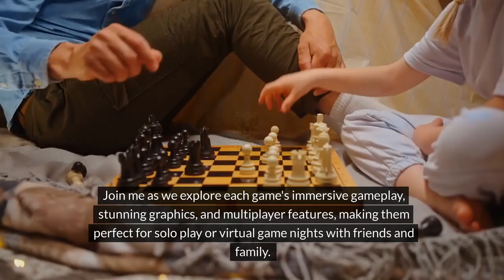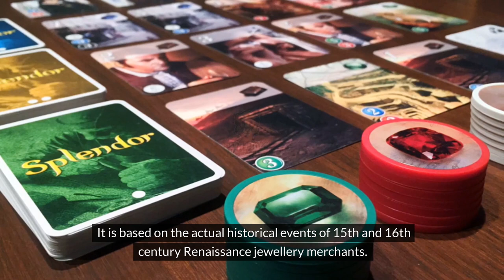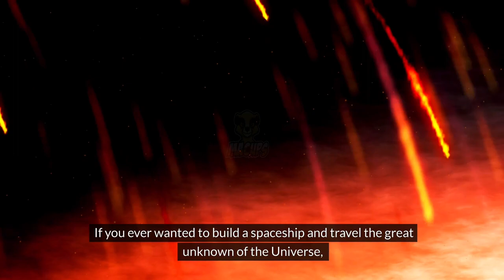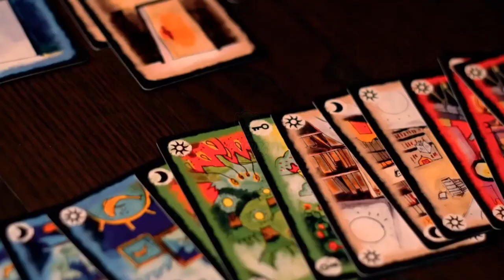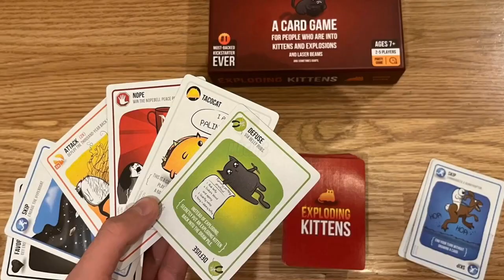The 10 Best Digital Board Games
Experience the thrill of classic board games in a digital format with this curated list of the 10 best digital board games. Whether you prefer strategic challenges or casual fun, these games offer immersive gameplay and endless entertainment for players of all ages.

✅  About MACUps.